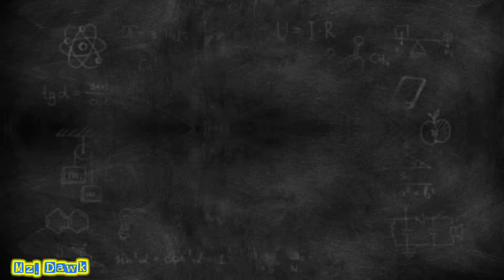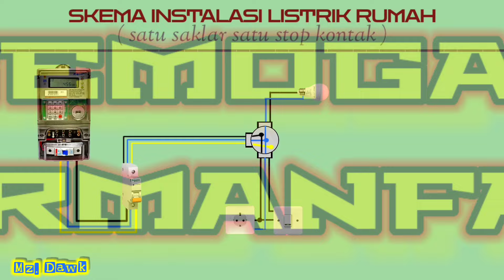Belajar instalasi listrik rumah | cara pamasangan saklar dan stop kontak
belajar cara instalasi listrik rumah sendiri, mengenal warna kabel dan jalur skemanya, agar lebih mengerti dalam pemasangan stop kontak ataupun saklar.
penggunaan 2 atau tiga kebel, pengoprasian listrik sama saja. hanya lebih safety dengan menggunakan 3 kabel.